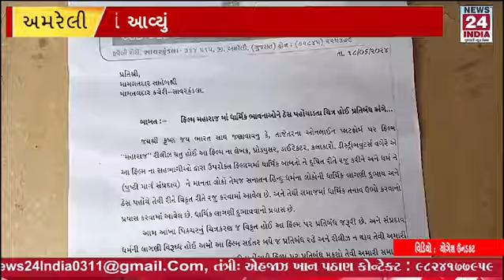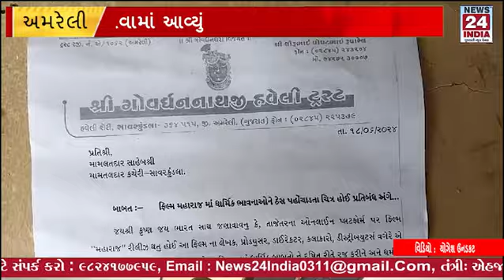મહારાજા પિક્ચર માં વૈષ્ણવ ધમઁ વિરુદ્ધ અશ્લીલ ભાષાઓનો ઉપયોગ કર્તા સાવરકુંડલા માં આવેદનપત્ર પાઠવ્યું